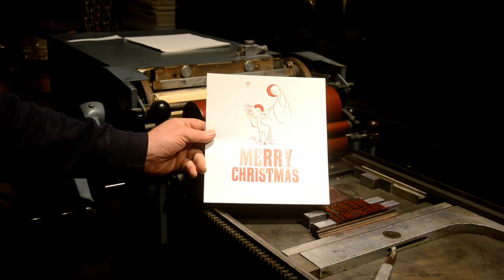Meanwhile in Ballinadee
First ink in Ballinadee, Ireland. Merry times are just around the corner!